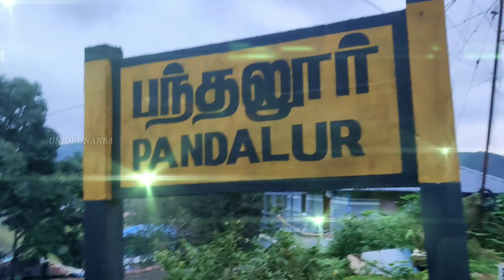Ithu namma ooru Vlog🔥|Pandalur|Devala|Nadugani|Tamil|Unique Nanba Episode#01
Pandalur is the headquarters of Neliyalam Municipality and Pandalur taluk.

நீலகிரி-வயநாடு அல்லது தென்கிழக்கு நீலகிரி என்றெல்லாம் அறியப்பட்ட கூடலூர் மற்றும் பந்தலூர் தாலுக்காகளில் அமைந்துள்ள நீலகிரி மலைத்தொடரின் இப்பகுதி சுமார் 200 ஆண்டுகளுக்கு முன்பு அடர்த்தியானகாடுகளும், பல்லுயிர் தாவரங்கள் மற்றும் விலங்கினங்களும், இவைகளோடு இணைந்து வாழ்ந்த பழங்குடியினமக்கள் என அமைதியாய் இருந்த குறிஞ்சிநிலம்.

People & Traditional :

Pandalur was believed to be a sacred place of the indigenous tribal communities such as the Paniyas, Kurumbas and KattuNayakkans. They had a well-defined social structure and culture, they also had distinctive outfits, weapons and jewelry. Each of the tribal groups has a traditional chief and some of them were believed to be spiritual leaders and these men are said to have supernatural powers

History :

During the mid-19th century, English companies began mining for gold in the area, mostly in Devala and Pandalur. A London-based mining company created a township in Pandalur that began with a church, post office, shops, and a race course.

Tea plantation :

Once the British companies had determined that gold mining would not succeed in this area, thus changing to agricultural industries and created tea plantations on a massive scale. The climate and soil were well suited for tea, which helped to ensure the success of the new industry. Coffee and tea plantation started at Pandalur area in the early eighteenth century during this time many European planters settled in the Nilgiris and Wyanad to establish tea and coffee estates.

Location :

Pandalur is the headquarters of the Pandalur taluk. It is categorized as a third-grade municipality.

One roadway is the only access to the town. A number of government bus services are available from:

Ooty (65 km), the district headquarters
Gudalur (23 km), the nearest township
Sulthan Bathery (30 km), one of the nearest municipal towns in Kerala.
The nearest international airports, Karipur International Airport at Malappuram district in Kerala (110 km), Coimbatore International Airport (135 km), and Kannur International Airport (137 km) in Kerala.

Public and private transportation is available from Pandalur to the nearest villages of the Pandalur Taluk.

Unique Nanba 🙏🙏🙏